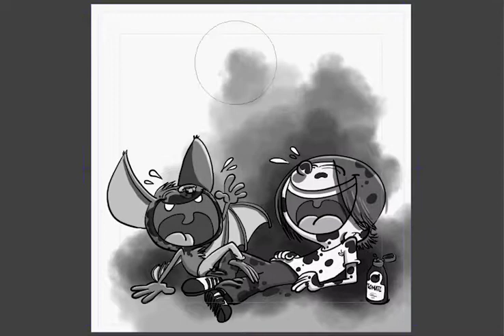Wampy03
y aquí la 3ª ilustración